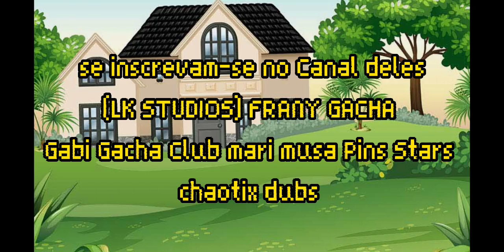minha nova intro enquanto tem o concurso🌹 (leiam a descrição após o vídeo)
vão ter 9 intros diferentes
1-Gacha Club com a mari musa Pins Stars Gabi Gacha Club [LK STUDIOS] FRANY GACHA
2-vai ser eu no meu quarto com todos vcs

essas vão ser as clássicas